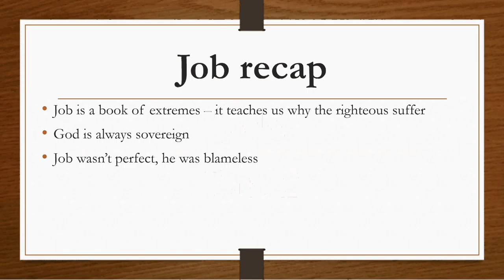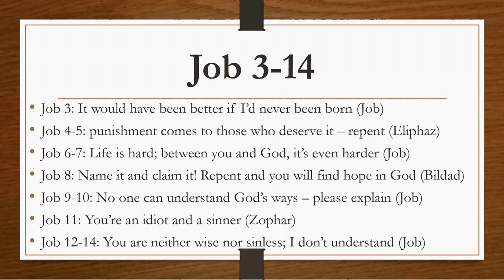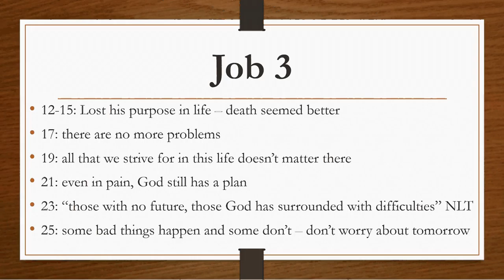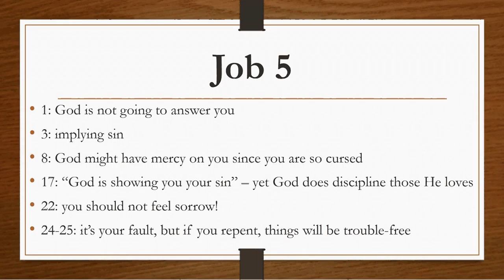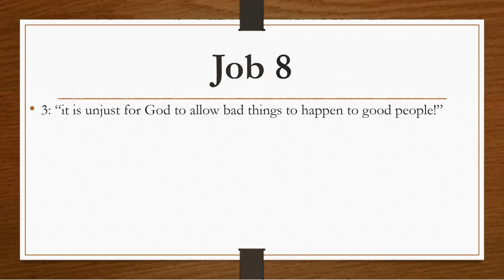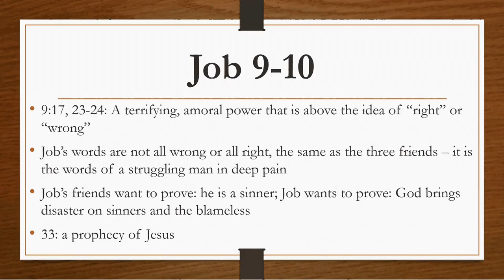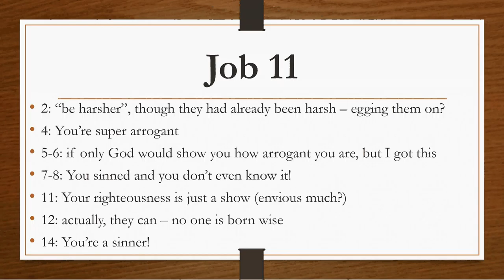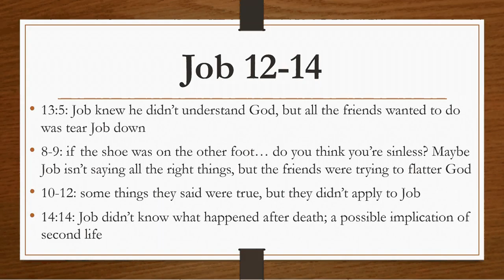Job part 2